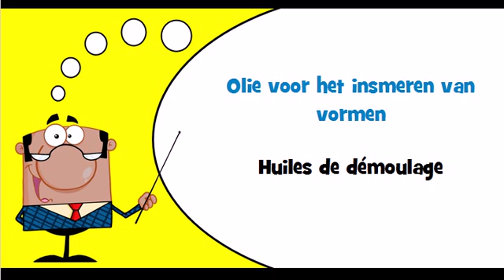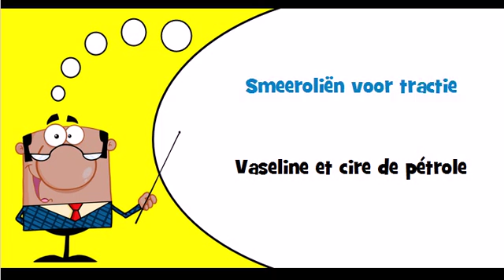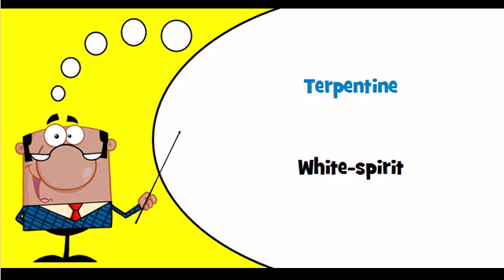J'apprends le hollandais Thème = Préparations lubrifiantes